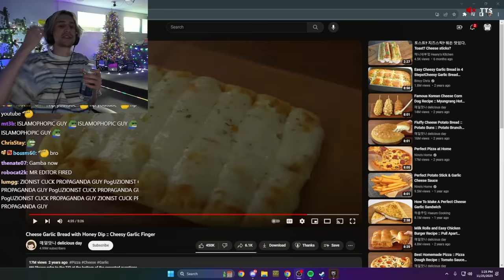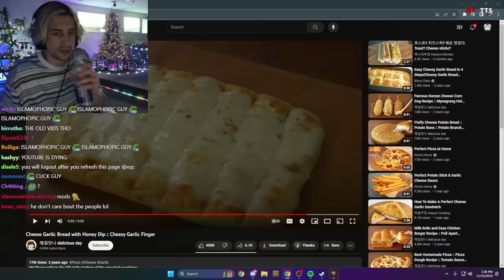xQc Finds Out His Youtube Channel Got Terminated